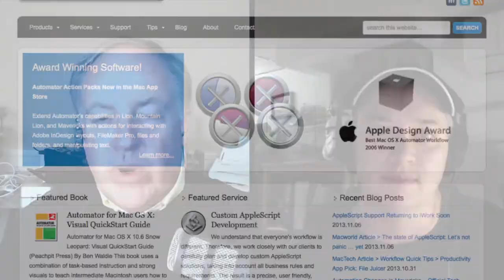MacVoices #13195: Ben Waldie Clarifies the Situation with AppleScript and Mavericks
Ben Waldie of Automated Workflows helps us cut through the controversy surrounding OS X Mavericks, the iWork suite and get to just the facts. There has been concern about the current lack of support in Mavericks, and also in Numbers, Pages and Keynote. Ben calms the waters a bit, explaining what is missing, what still works, and what his expectations are for scripting in both Mavericks and iOS 7 going forward.